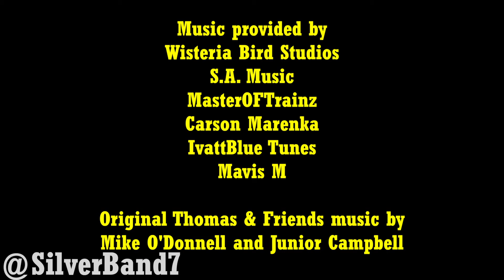The Big Green Flash - Thomas and the Railtours - The Third Summer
Thomas and the Railtours - The Third Summer
Episode 7 - The Big Green Flash
Featuring: NSWGR Class C38 3801

When 3801 comes to Sodor, everyone seems to get along with her, but Gordon thinks that she'll be just as troublesome as her brother.